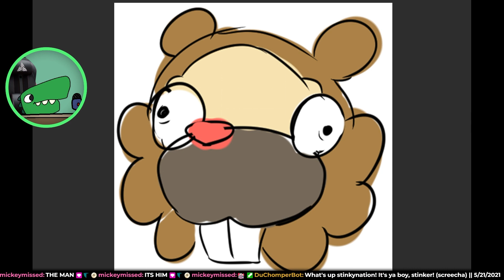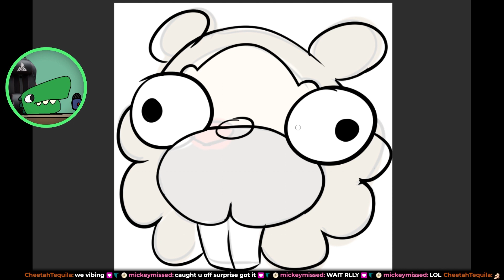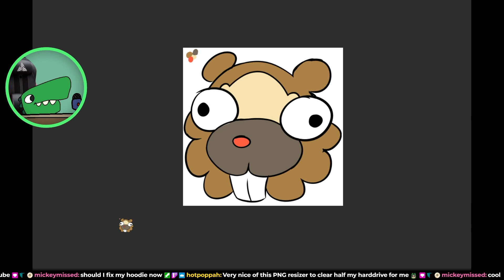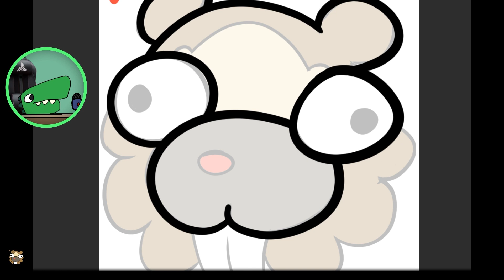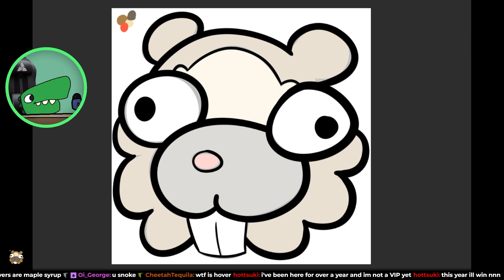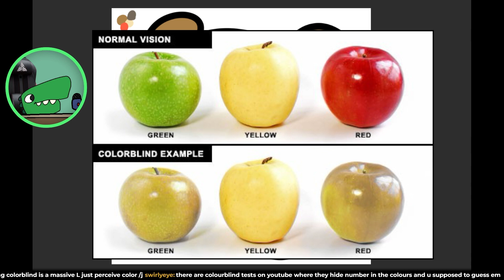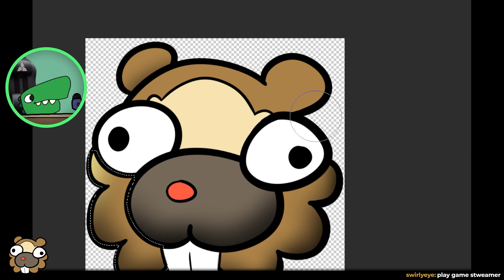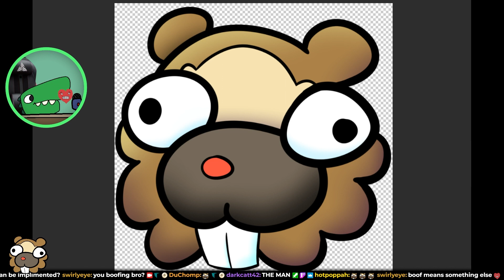Art Stream [EPISODE 11 - Bidoof Emote] - DuChomp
Doofy my beloved